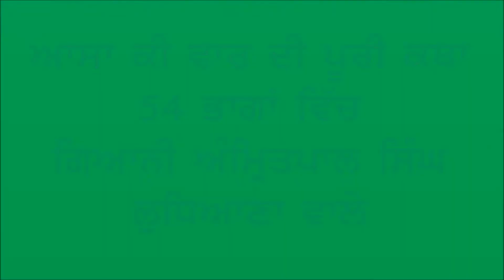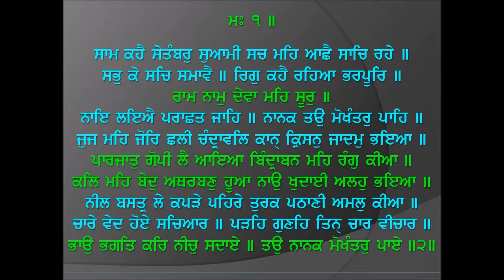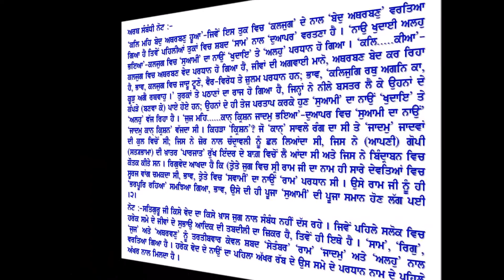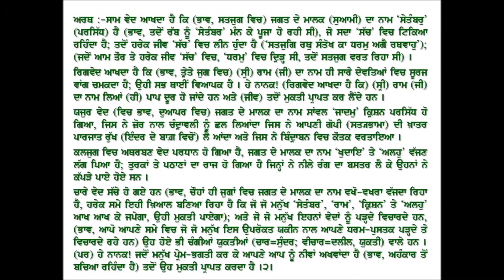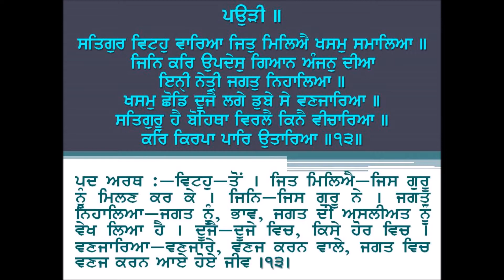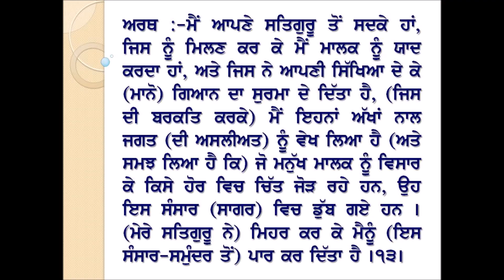Asa Ki Vaar Katha Part 32 of 54 Giani Amritpal Singh Ludhiana 32 Saam Kahai Setambar Suami